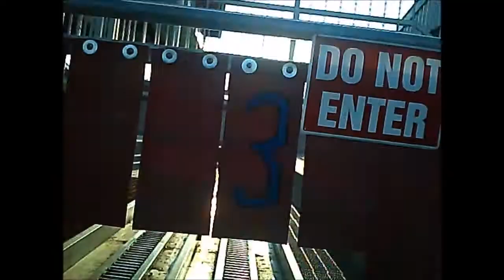Luge Calgary Olympic Park